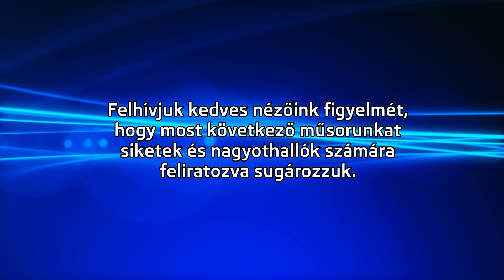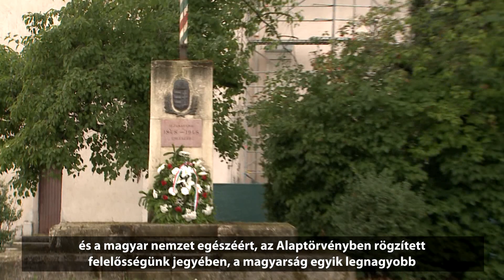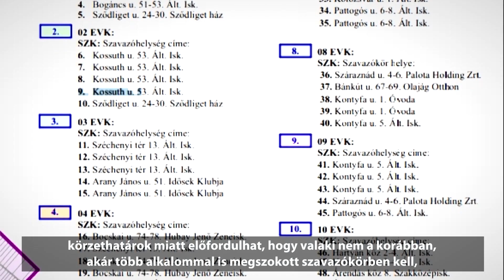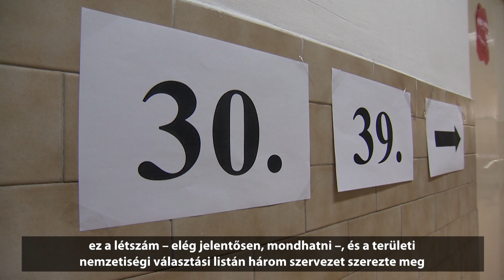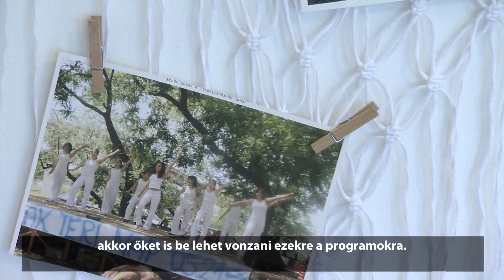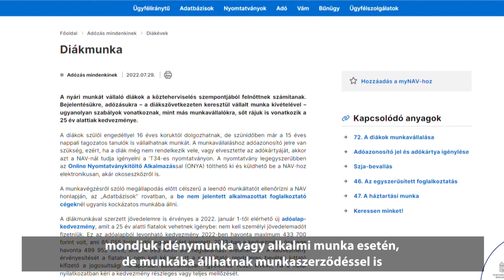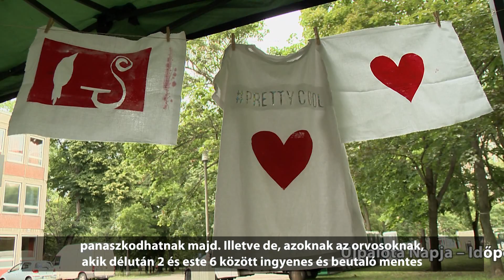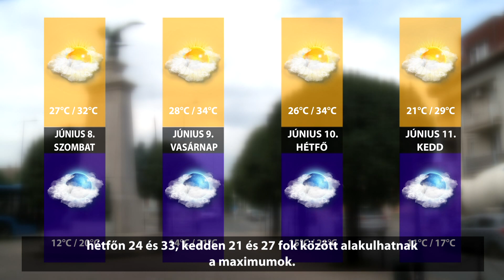Hírtükör felirattal 2024.06.07.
00:55 Már állnak az új pavilonok a Fő téren
04:04 Ötven éves a Vásárcsarnok
08:50 Pedagógusnap
10:14 Nyugdíjas művészeti találkozó
12:45 Nemzeti Összetartozás Napja
15:01 Választási kisokos
17:49 Nemzetiségi lista a választáson
20:39 FOLKPLAY - kiállításon A szakkör alkotásai
24:06 Meséld el Amandának! - Danny Blue
26:38 Nyári diákmunka
30:03 Programajánló: Újpalota Napja
31:46 Nulláról indít új csapatokat a PÖSÖC
33:49 Telephely nélkül maradhat a Testvériség SE
37:05 Időjárás